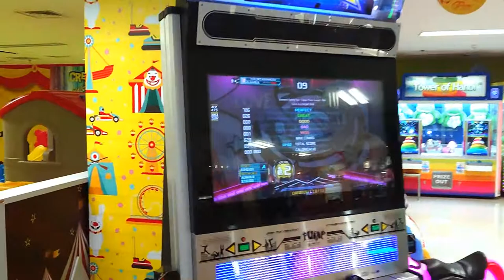upper-submissions PIU 2020 CoOp Tournament - Z_AL & ALINHRLN - LIADZ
P1: ALINHRLN
P2: Z_AL